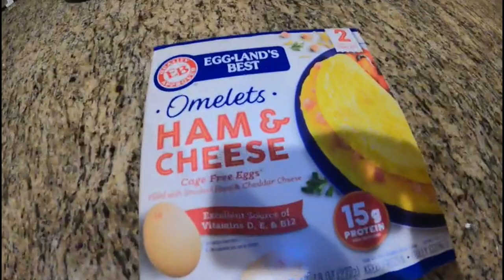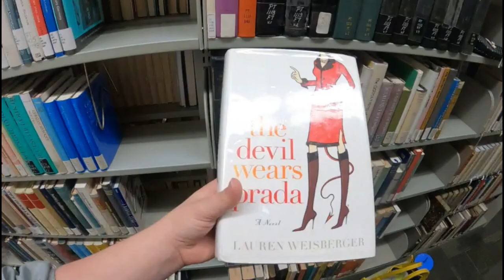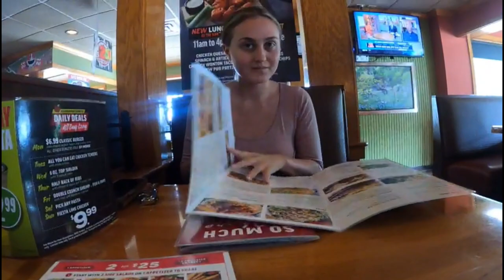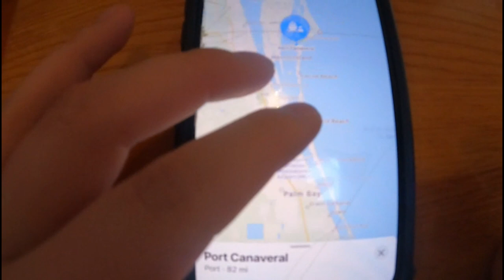Day in the Life - Summer at Stetson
Happy Summer! Come with me on a summer day at Stetson University. See what the Hatter campus looks like at the start of summer with a surprise along the way!
XoXo ML

Lets be friends on Instagram- @sweetlemmonslife